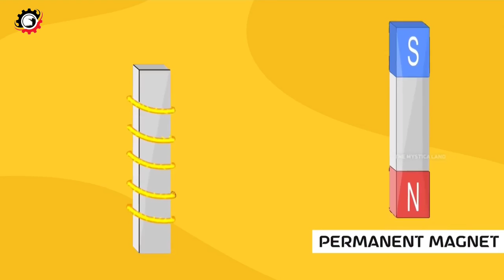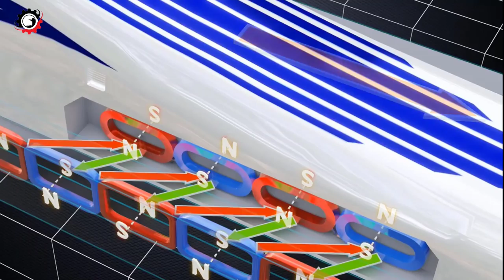FACTORY में BULLET TRAIN कैसे बनता है ? Bullet Train Manufacture || Bullet Train Production.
FACTORT में BULLET TRAIN कैसे बनता है ? Bullet Train Manufacture || Bullet Train Production.